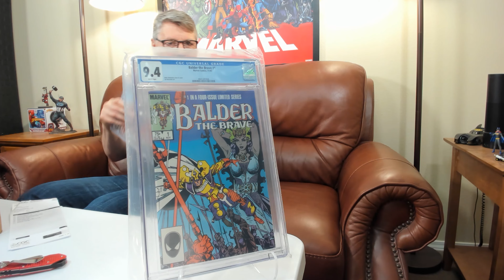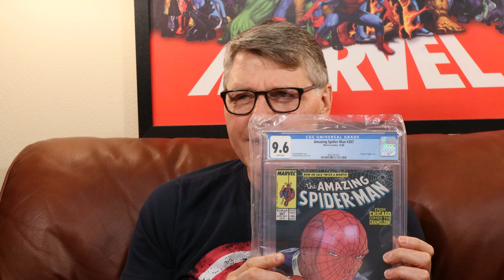Box of PAIN! CGC Unboxing 2022 #1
This is the first box back from CGC in 2022.
Join me as I break the seal and have my mind blown by the grades on these key comics!
Comics in this video:
Amazing Spider-Man #307 - Origin of The Chameleon, specifically his power upgrade;  Cover by Todd McFarlane; Artist Todd McFarlane; Writer David Michelinie; Published October 1988

Amazing Spider-Man Annual #16 (re-graded) 1st appearance of Captain Marvel, Monica Rambeau later becomes Photon, then Spectrum; Artist John Romita Jr.; Writer Roger Stern; Published January 1982

Avengers #232 (Newsstand) Eros renamed Starfox by Wasp; Starfox joins the Avengers; Eros appeared briefly in The Eternals movie played by Harry Styles; Artist Al Milgrom; Writer Roger Stern; Published June 1983

Balder The Brave #1 First solo series featuring Balder the Brave; Artist Walt Simonson; Writer Walt Simonson; Published November 1985

Marvel Super Heroes Secret Wars #1 (Newsstand) (Blue Galactus varient); "Secret Wars" part 1; 1st cameo appearance of The Beyonder as a white light and a voice; First line-wide crossover event series; Laurence Fishburne will voice the Beyonder in Moon Girl and Devil Dinosaur animated series, upcoming Disney + series in Summer 2022; Artist Mike Zeck; Writer Jim Shooter; Published May 1984

Moon Knight #2 (Newsstand) 1st appearance of Dr. Arthur Harrow; Ethan Hawke portrayed Arthur Harrow in Moon Knight on Disney+; Artist Armando Gil; Writer Alan Zelenetz; Published July 1985

Morbius: The Living Vampire #1  First ongoing solo title featuring Morbius; Rise of the Midnight Sons part three of six; Artist Ron Wagner; Writer Len Kaminski; Published September 1992

Secret Wars II #3 1st full and cover appearance of the Beyonder in his ongoing human form with dark, curly hair; Laurence Fishburne will voice the Beyonder in Moon Girl and Devil Dinosaur animated series, upcoming Disney + series in Summer 2022; Artist Al Milgrom; Writer Jim Shooter; Published September 1985

Toxic Avenger #1 (Newsstand) 1st appearance and origin of the Toxic Avenger; Preview appearance in Marvel Age #98; A reboot and "contemporary reimagining" of the 1984. Toxic Avenger film stars Peter Dinklage as the titular character, alongside Jacob Tremblay, Taylour Paige, Kevin Bacon, Julia Davis, and Elijah Wood. Principal filming has finished, but there is not yet a release date.

"X-Men Adventures #1 (Newsstand) 1st appearance of Morph from the animated X-Men Adventures series and the comic book universe version of Changeling (X-Men #35); Comic book series based on the Fox animated TV show; Lawsuit: In late 2019, a lawsuit was filed against Disney/Marvel for stealing the theme song to the 90s animated series from a Hungarian police show called ‘Linda’ A new X-Men animated TV series, tentatively titled 'X-Men 97' in honor of the year that the original ended, will be a ten-episode season projected for mid-2023; Artist Steve Lightle; Writer Ralph Macchio; Published November 1992"

Superman: The Man of Steel #18 (Newsstand) 1st full appearance of Doomsday, mostly obscured by a containment suit with one arm bound behind his back as he wreaks havoc across the countryside; Doomsday teased for the next season of Superman & Lois TV series; Artist Jon Bogdanove; Writer Louise Simonson; Published December 1992
The Thing #1 (Newsstand) Origin of Ben Grimm, The Thing in his younger years on Yancy Street; 1st solo series; Artist John Byrne; Writer John Byrne; Published July 1983

Credit where credit is due:
I totally ripped off the phrase “I hope to earn your subscription!” from Dan Hurd Give him a watch!

🔴Town’s End Theme elements:
Graphics: Stock Media provided by TheEngineer / Pond5
Background: Stock Media provided by videoshop / Pond5